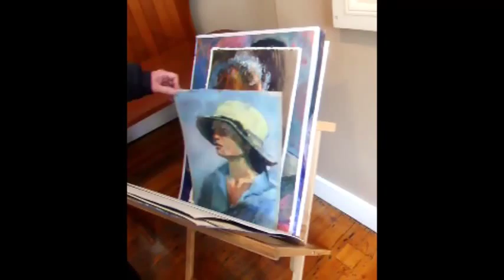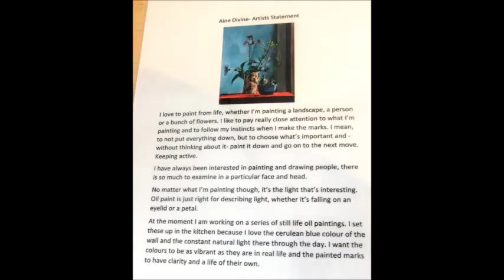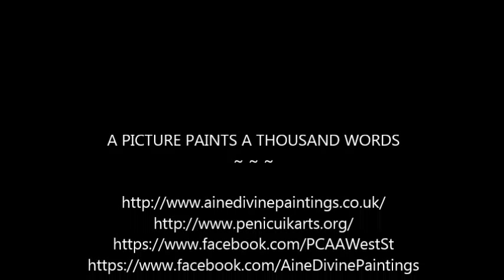A picture paints a thousand words with Aine Divine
Images from the preview of Aine Divine's remarkable portraits and other painting, now on show and for sale at the West Street Gallery Cafe for the month of July. Don't miss to drop in for a coffee and home made food.